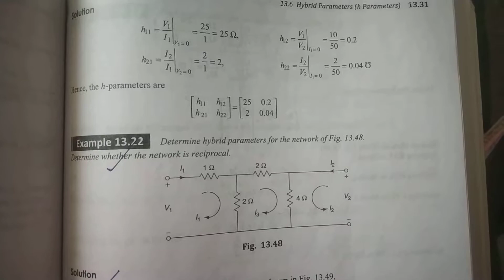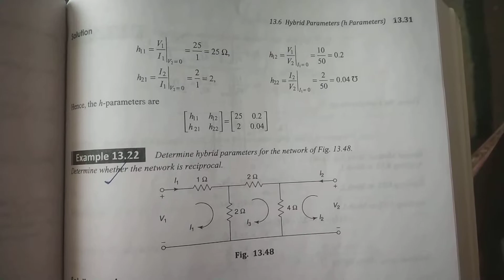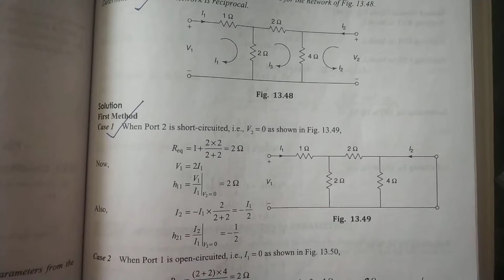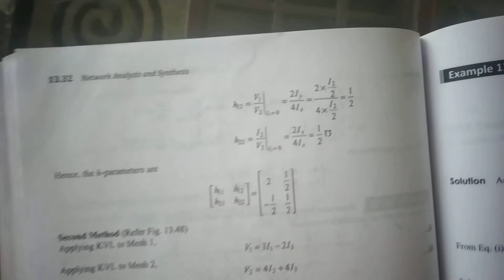EE-205/EL-202, Electric Circuit, L-28, Example on H-parameters